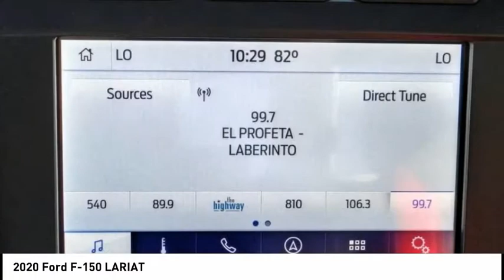2020 Ford F-150 ESCONDIDO,CARSLBAD,VISTA,SAN MARCOS,SAN DIEGO E200307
2020 Ford F-150 LARIAT

GOSCH FORD ESCONDIDO PROUDLY SERVING ESCONDIDO, CARSLBAD, VISTA,SAN MARCOS, SAN DIEGO, AND SURROUNDING SOUTHERN CALIFORNIA LOCATIONS. THIS GRAY 2020 Ford F-150 IS EQUIPPED WITH A EcoBoost 3.5L V6 GTDi DOHC 24V Twin Turbocharged, AUTOMATIC TRANSMISSION, AND RECEIVES AN ESTIMATED . GOSCH FORD ESCONDIDO 1717 AUTO PARK WAY ESCONDIDO CA 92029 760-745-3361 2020 Ford F-150 LARIAT Stock #: E200307 | VIN: 1FTEW1E42LFA72518 | 2020 Ford F-150 LARIAT POWER PASSENGER SEAT ALLOY WHEELS SECURITY SYSTEM Gosch Ford Escondido